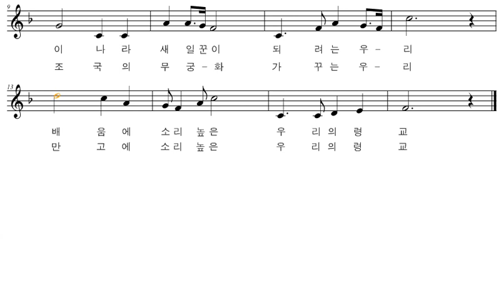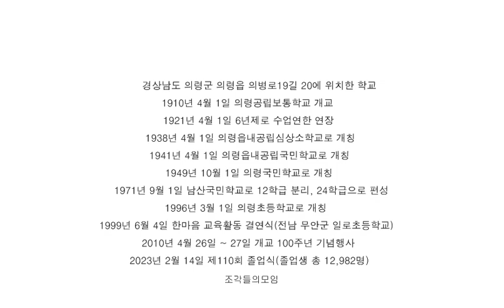악보와 반주 교가 #365 의령초등학교 교가를 프로그램을 사용하여 악보로 만들어 보았습니다.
자굴산 굳은정기 가슴에 안고
선열의 높은뜻 이어받들어
이나라 새일꾼이 되려는 우리
배움에 소리높은 우리의령교

정암상 맑은물 유유히 흘러
이땅의 미풍을 물려받아서
조국의 무궁화 가꾸는 우리
만고에 소리높은 우리의령교

경상남도 의령군 의령읍 의병로19길 20에 위치한 학교
1910년 4월 1일 의령공립보통학교 개교
1921년 4월 1일 6년제로 수업연한 연장
1938년 4월 1일 의령읍내공립심상소학교로 개칭
1941년 4월 1일 의령읍내공립국민학교로 개칭
1949년 10월 1일 의령국민학교로 개칭
1971년 9월 1일 남산국민학교로 12학급 분리, 24학급으로 편성
1996년 3월 1일 의령초등학교로 개칭
1996년 5월 16일 수영부 창단
1999년 6월 4일 한마음 교육활동 결연식(전남 무안군 일로초등학교)
2010년 4월 26일 ~ 27일 개교 100주년 기념행사
2023년 2월 14일 제110회 졸업식(졸업생 총 12,982명)

행복하세요
I wish you
happiness.